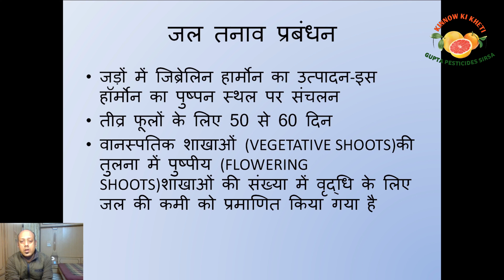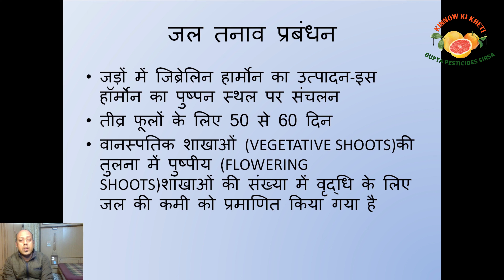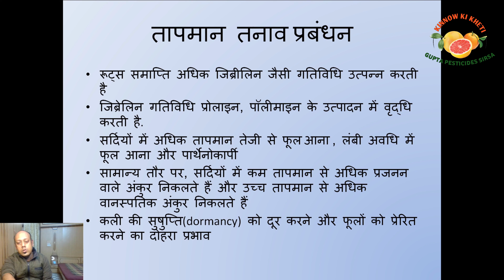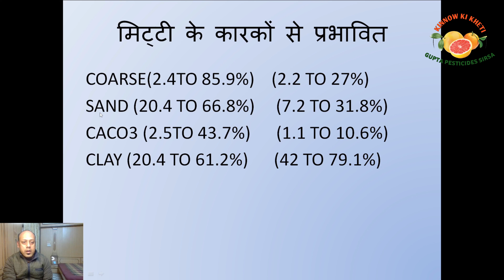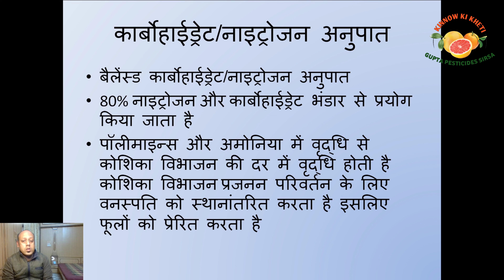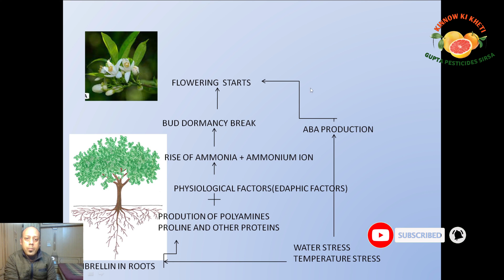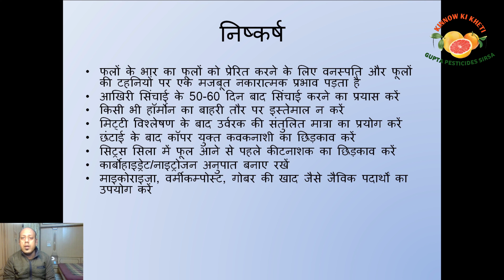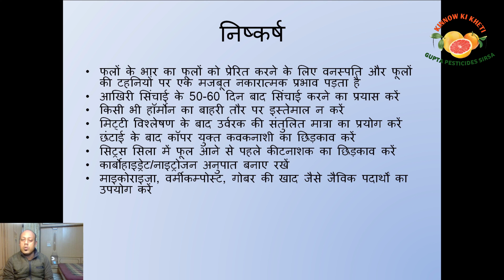kinnow flowering part2#किन्नू में फूलों की संख्या कैसे बढ़ाए part 2#kinu flower#sirsa#किन्नू में फूल